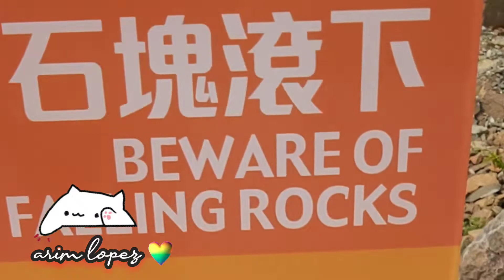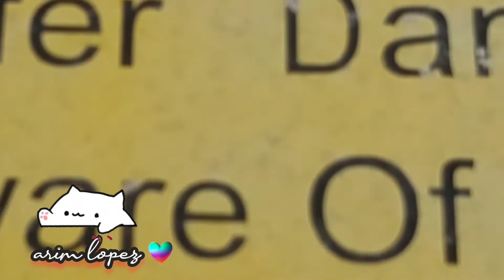Adventure//Stunning Unesco Global Geopark view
one of the best breathtaking part of New Territories saikung Hongkong